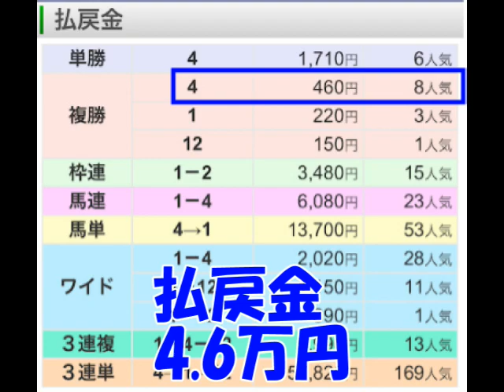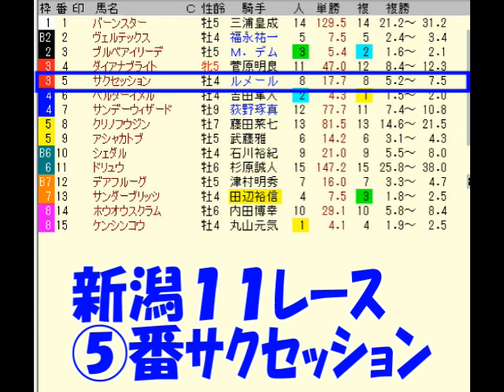【競馬】初ダート馬を狙って勝負してみた！【結果】編 【実践】複勝１万円勝負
泰河、競馬、一口馬主　動画をご視聴頂きありがとうございます。
初ダート馬を狙って勝負してみた！【結果】編　複勝で勝負しました。